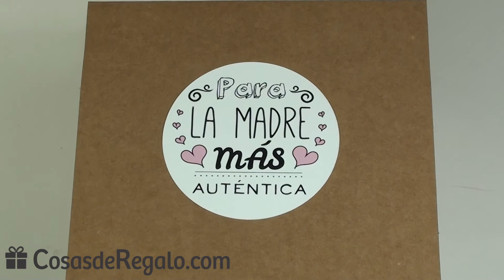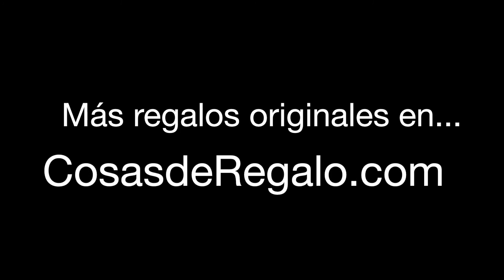Pack de regalos especial para madres: camiseta, taza y espejo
En Cosasderegalo.com podrás adquirir un original pack de regalos pensados especialmente para las madres. Cada pack incluye una camiseta, una taza y un espejo.